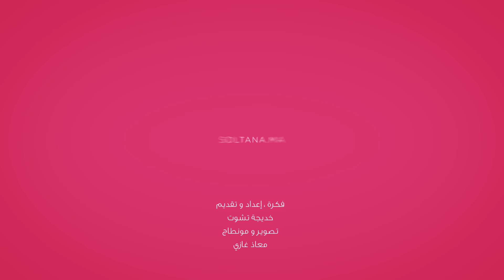جمالك في رمضان : المكياج الذي ينبغي عليك استخدامه في الليل برمضان